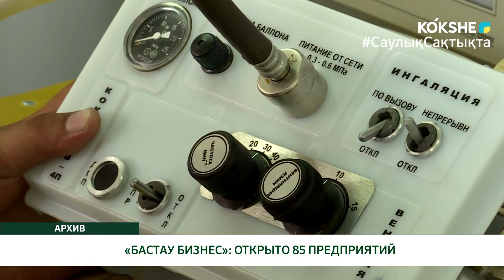«БАСТАУ БИЗНЕС»: ОТКРЫТО 85 ПРЕДПРИЯТИЙ